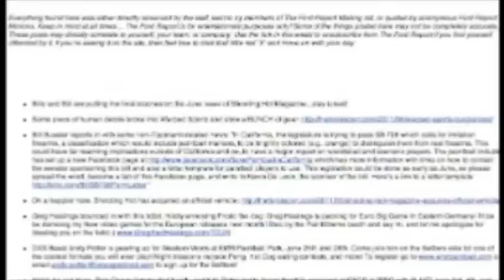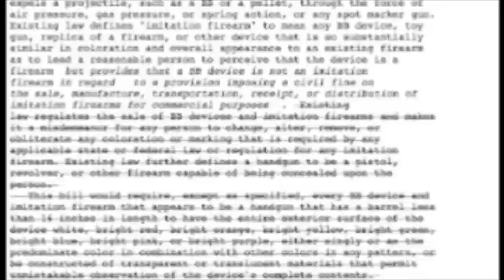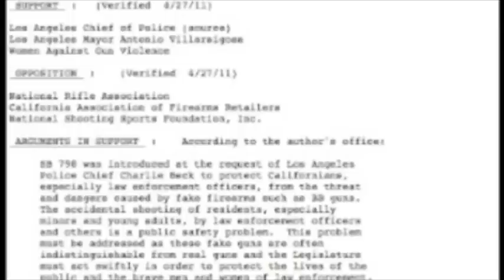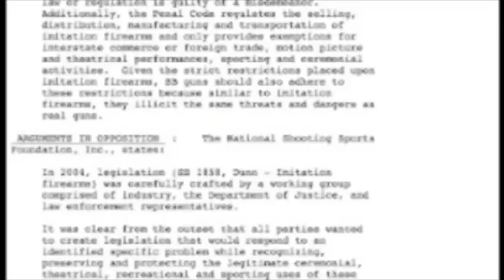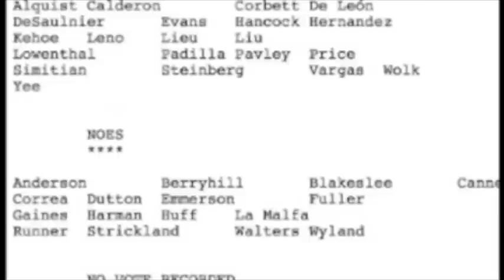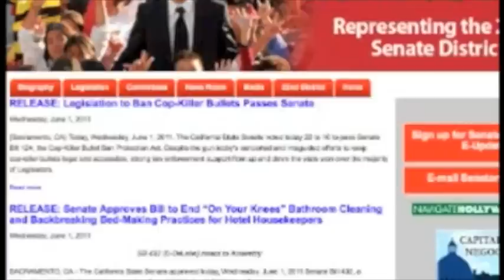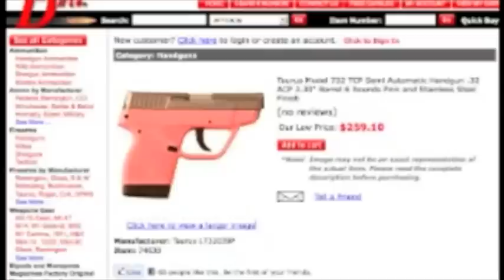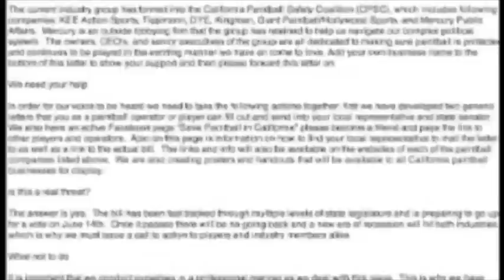California Senate Bill SB 798 : How do we Save Paintball?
Want to know how to Save Paintball (and airsoft) in the state of California? We need to make sure SB798 doesn't get voted into law. How do we do that? Watch the video and find out.
Ryan from PbLive.tv goes through the language of the bill itself, the pro and con arguments, its last voting tallies and why it's not a good bill.